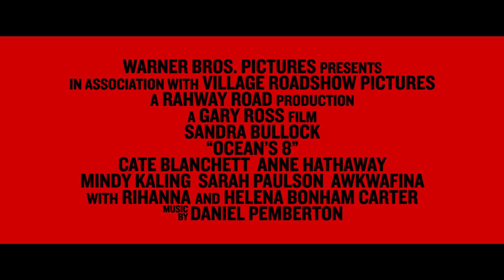【瞞天過海：八面玲瓏】全新官方預告，6月14日(週四) 端午佳節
完美套路，玩得過火。

【瞞天過海：八面玲瓏】6月14日(週四) 端午連假